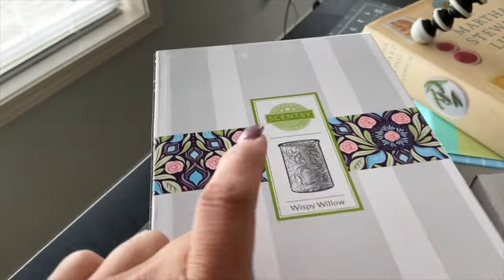Seattle Quaratine Life | a Simply Simple Life